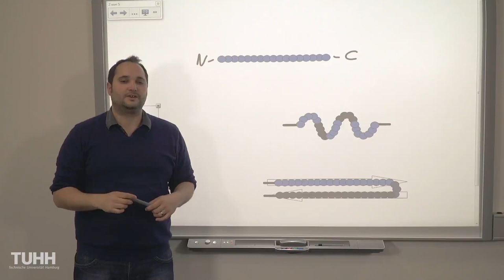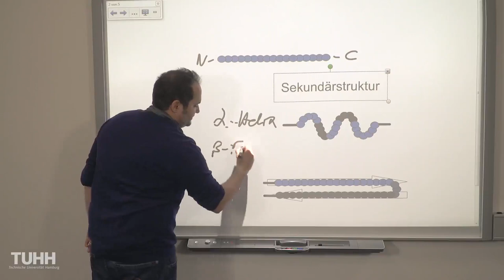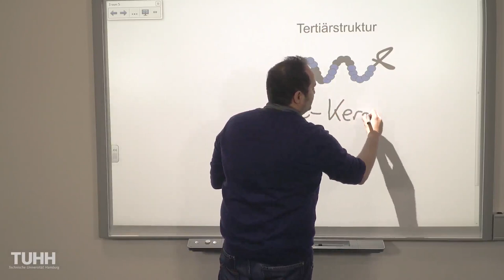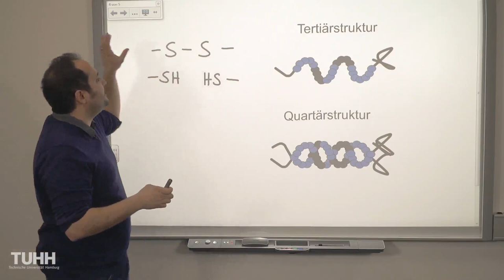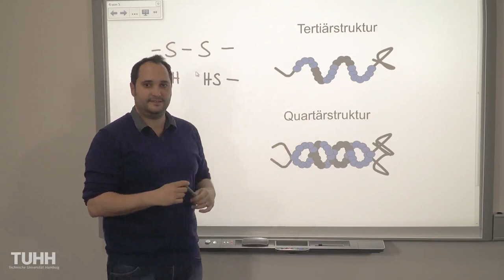Von Proteinen und einer Dauerwelle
Was sorgt bei einer Dauerwelle für den perfekten Halt? Tatsächlich liegt das Geheimnis in der Struktur der Proteine. Hier erfahrt ihr mehr über den Vorgang der Denaturierung, durch den die Dauerwelle entsteht.